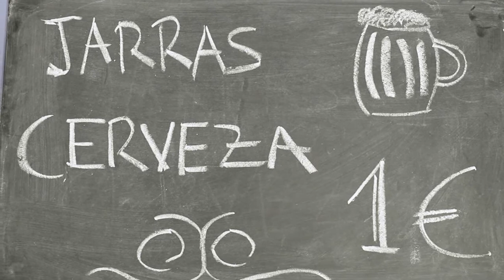Teaser de Mi primera cita